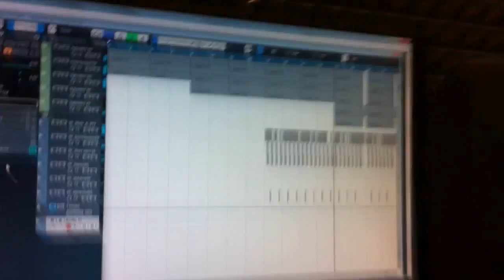In The Studio "ID Records" (MainstreaM One & Dj Seroff - Просто я улетаю)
Разрешение: 720 HD

Студия звукозаписи "I.D. RECORDS": club21363937